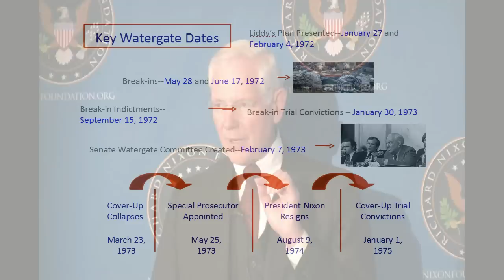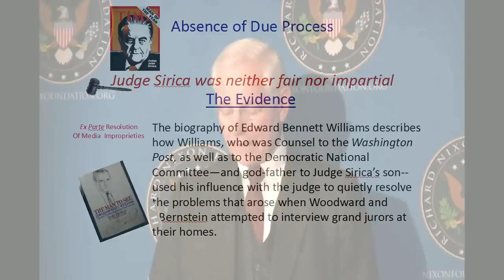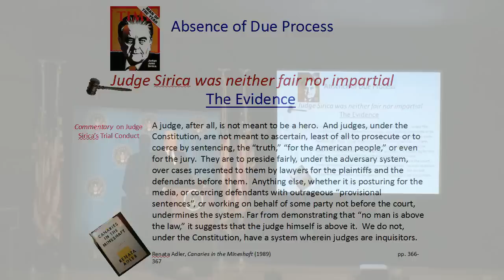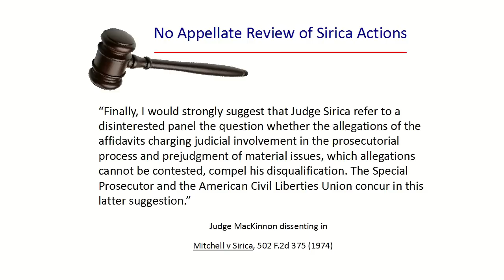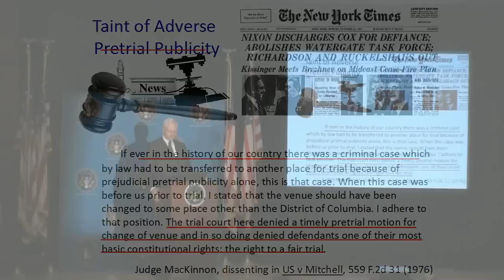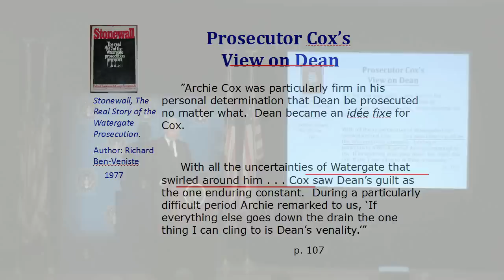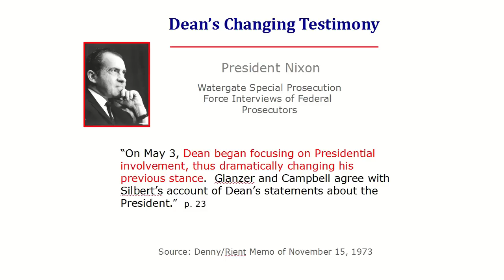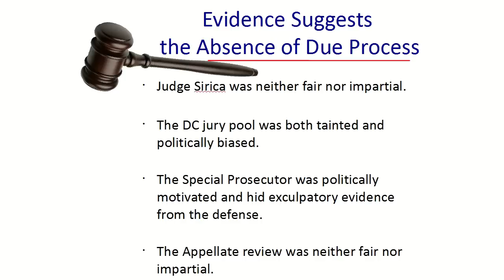Due Process and the Watergate Trials: Did Politics Trump the Rule of Law?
February 2012: Geoff Shepard questions whether the political forces unleashed during '60s and '70s overwhelmed the 5th Amendment's guarantees of due process of law in the Watergate trials.